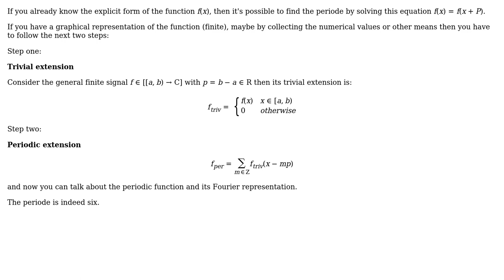Engineering: Fourier serie signal approximation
With thanks & praise to God, and with thanks to the many people who have made this project possible! | Content (except music & images) licensed under CC BY-SA | Music | Images & others | With thanks to user Sam Farjamirad user Dykow and the Stack Exchange Network Trademarks are property of their respective owners. You are responsible for your own actions.